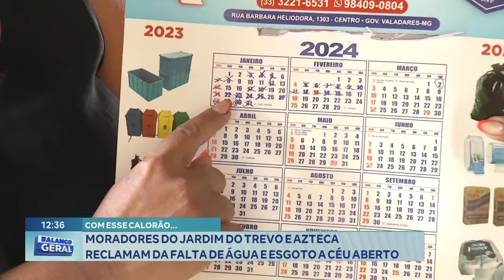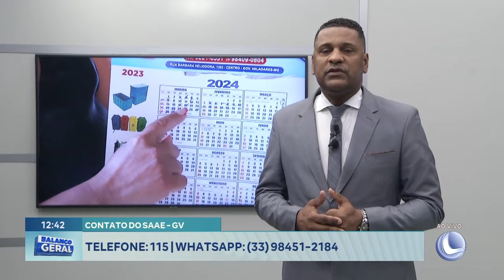Calorão: Moradores do Jardim do Trevo e Azteca Reclamam da Falta de Água e Esgoto a Céu Aberto.